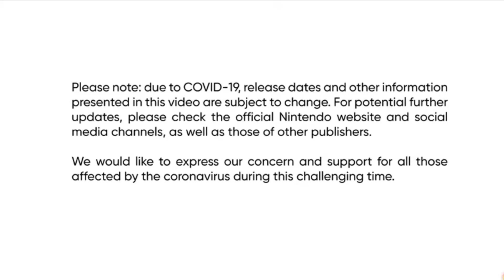How everyone reacted to Kazuya in Smash